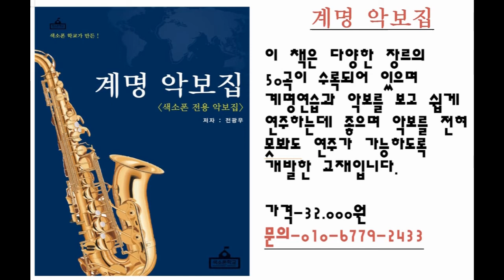[색소폰학교] 레슨생을 모집합니다 -대박-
band.us/@knocksaxophone

1. 매일연습하는악보집-색소폰을 연습할 떄 연습할 것의 악보를

2. 쉽게연주하는애드립악보집-39곡의 가요집이고 앞꾸밈음 위주로

3. 중고급애드립악보집1권-20곡의 명곡으로 애드립과 꾸밈음,

4. 계명악보집-50곡의 쉬운 동요와 가요등이 들어있고 일반악보와

5. 찬양악보집-찬송가15곡과 복음성가 22곡이 들어있는 색소폰